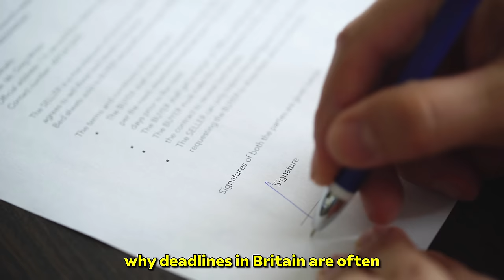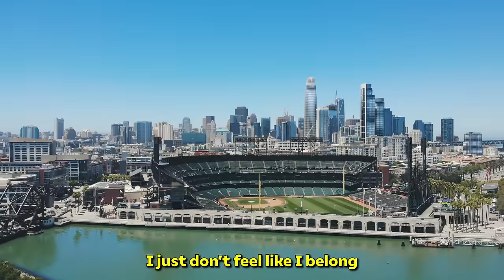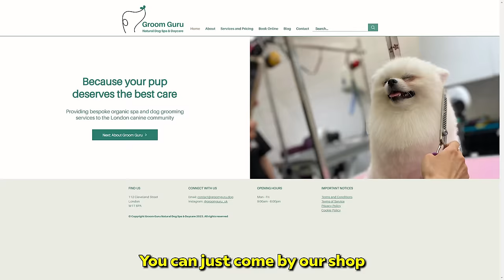The view on America after living abroad (UK)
📌 Book your seat on my online workshop "YouTube Fast-Track to Views & Passive Income"

Meet Silbi. She's from America but has lived in Sweden and the UK for 7 years. We discussed what's wrong with American tourists abroad, why deadlines in Britain are often perceived as flexible, and how long it takes for an American to start understanding British English. Enjoy!

TIMESTAMPS:
00:00 INTRO
00:24 The biggest revelation
03:31 How British see Americans
06:11 British English for an American
08:21 Differences between Americans and British
10:27 Being Asian in the UK vs the US
11:33 Things Silbi miss about America
13:34 Safety comparison
16:03 The main reason to move from the US